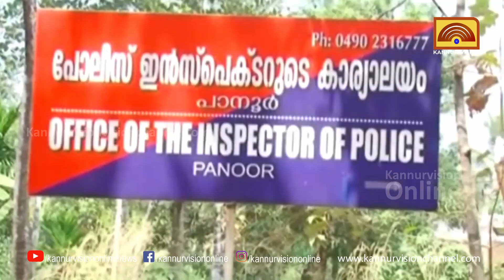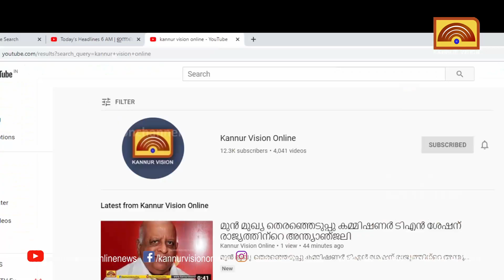മതപാഠശാലയിലെ കുട്ടികളെ പീഡിപ്പിച്ച സംഭവത്തിൽ അധ്യാപകനുo, സീനിയർ വിദ്യാർഥിയും അറസ്റ്റിൽ